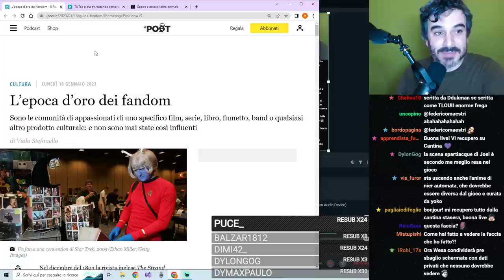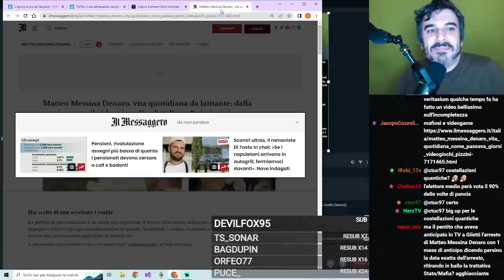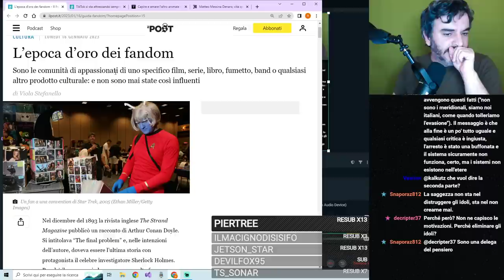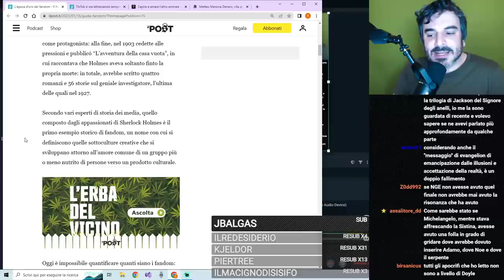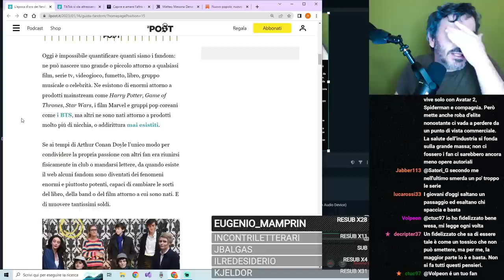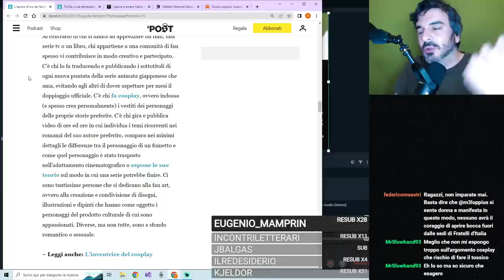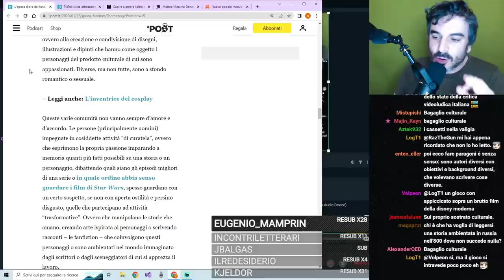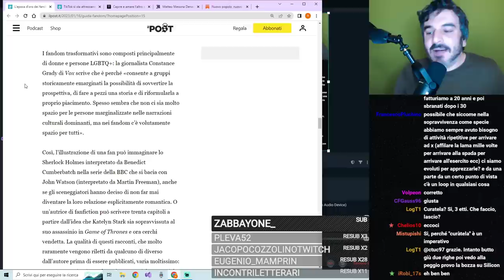Illusioni e Fandom